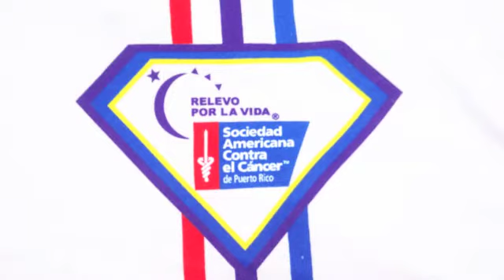El Heraldo: Equipo de Sabana Grande en Relevo por la Vida 2013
Participación del equipo de Sabana Grande en el Relevo por la Vida realizado en Lajas los días 9 y 10 de marzo de 2013